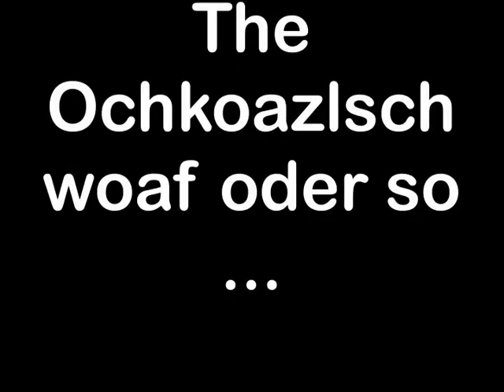Videotagebuch 1.7 - Tag 3 - Die Stadt ...